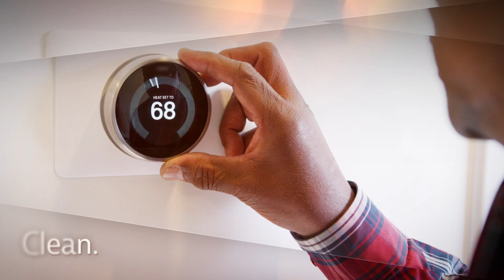Who We Are :60